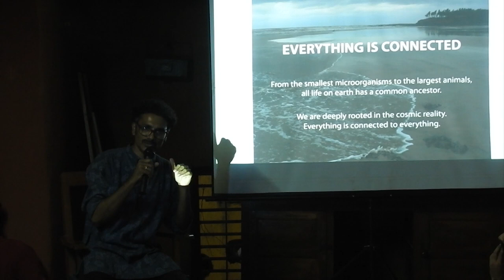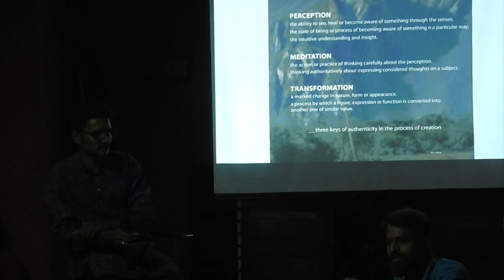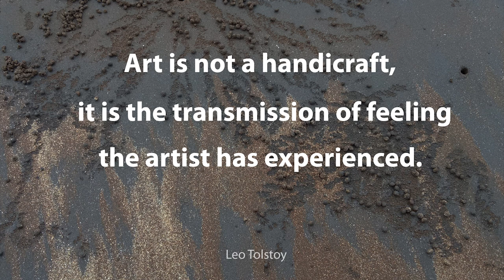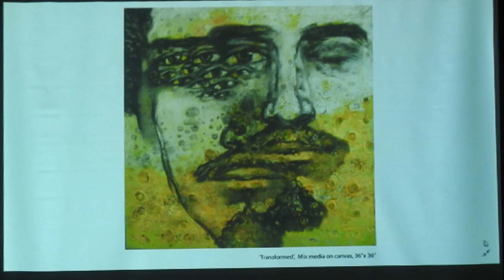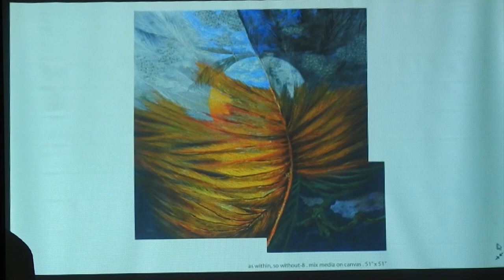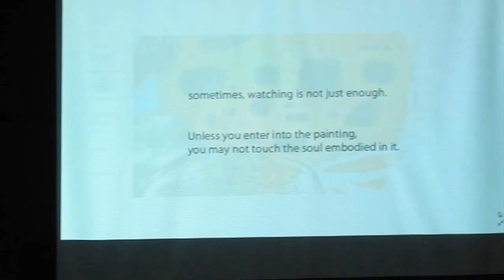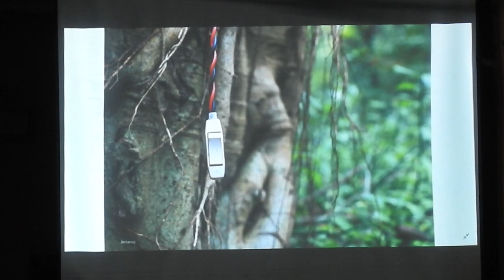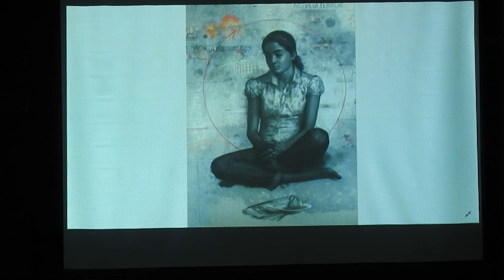artist Manoj Paturkar's Talk in Drushyabhasha workshop2018 | turya group | sindhudurg | art workshop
Artist Manoj Paturkar's talk at "Drushyabhasha" art workshop which was conducted by 'TURYA' group of artists' & Bharat School Of Art in Dindavane wadi, Karul village,  Sindhudurg.